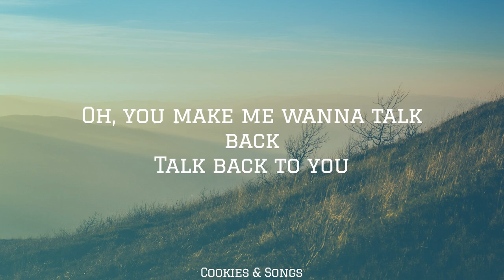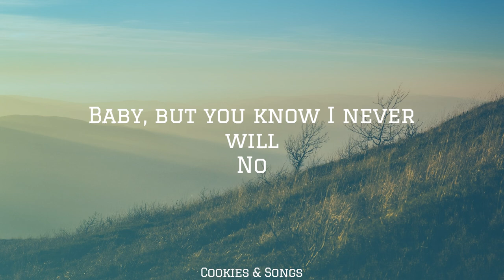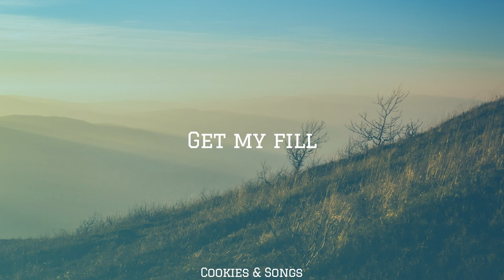Heuse - Pill (Lyrics)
LYRICS

Oh, you make me wanna talk back
Talk back to you
Say you, say you like that
If I hate you then, find someone new

Baby, but you know I never will
No
So I choke you down just like a pill

Oh, yeah
Take you like a pill

And my fill, fill, fill you like a pill, pill
Pill to get my fill, fill, fill

Do me in the worst way
Don't let me sleep
Never say you're sorry
Oh, maybe I'll leave

Get my fill